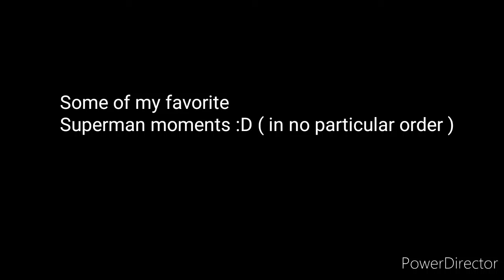Favorite Superman moments